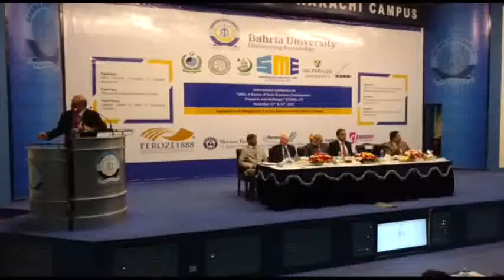Bharia University 22 November 2017